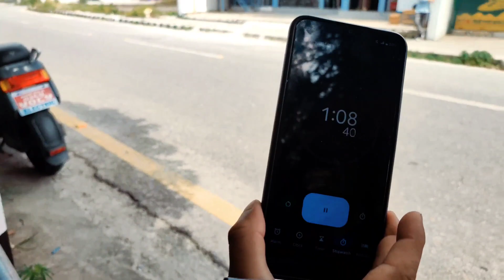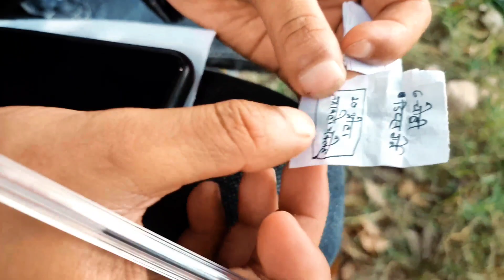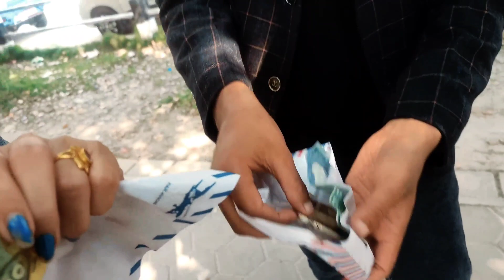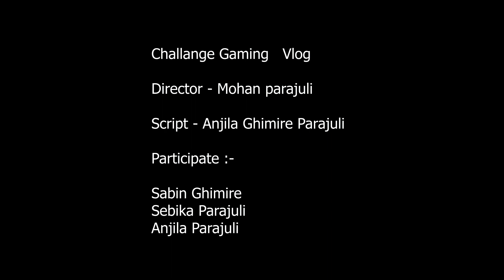Challengeing game participants Anjila Ghimir/ sebika parajuli / Sabin Ghimire. Game is fun .